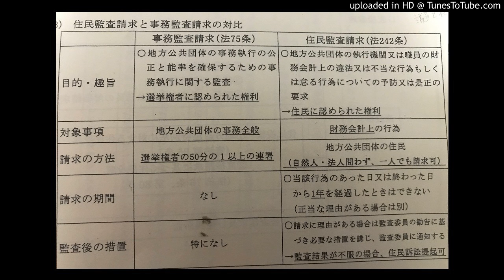ショスタコーヴィチ ／ 祝典序曲 Op.96